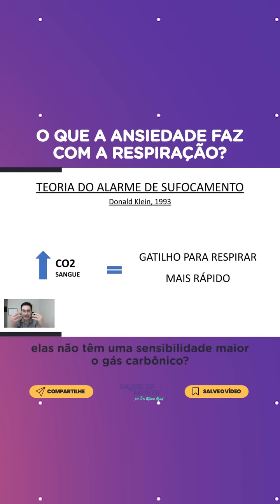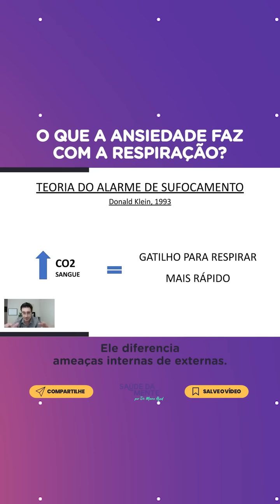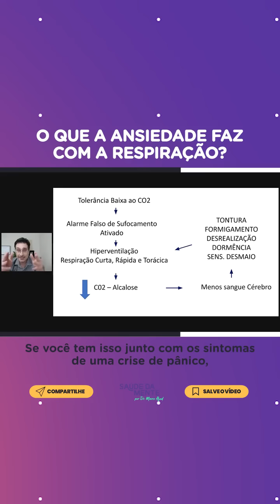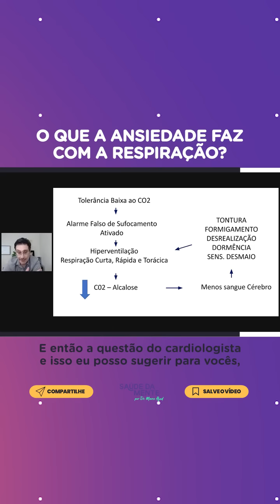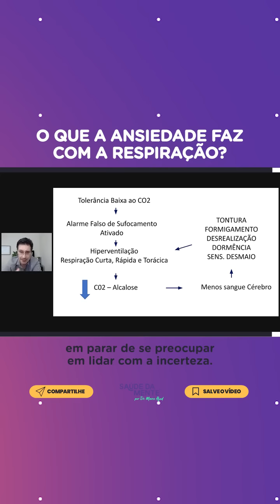O que a ANSIEDADE faz com a RESPIRAÇÃO